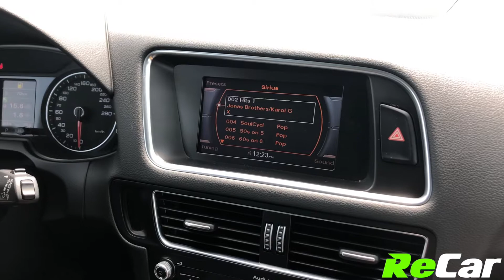2013 AUDI Q5 3.0 PREMIUM PLUS - 200872A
Q5 3.0T PREMIUM WITH HEATED SEATS AND PANORAMIC SUNROOF!
3.0L 6-Cylinder Engine, Automatic Transmission, Alloy Wheels, Air Conditioning, Power Heated Leather, Panoramic Sunroof, Parking Distace Sensors, Rear Heated Seats, Bluetooth Audio, Intermittent Wipers, Cruise Control, Auto Dimming Mirror, Remote Entry, Push Button Start and much more!

This Q5 3.0T Premium is fully loaded with tons of great features! ReCar Certified!

SEE FULL DETAILS HERE:
ReCar Moncton
How Car Buying Should Be.
771 Elmwood Drive, Moncton, NB, E1H 2G8

FINALLY CAR BUYING THE WAY THAT IT SHOULD BE!! *** FIXED NO-HASSLE PRE-NEGOTIATED PRICING *** SALARIED, NON-COMMISSIONED VEHICLE ADVISORS *** 7-DAY TEST OWN ***